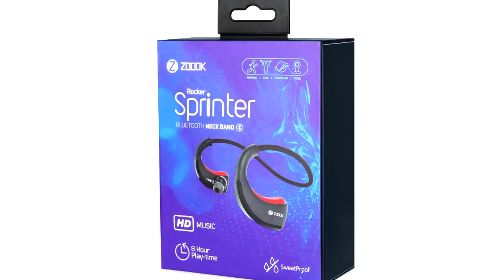Introducing ZOOOK Sprinter - Wireless Sports- Fit Bluetooth Stereo Neckband